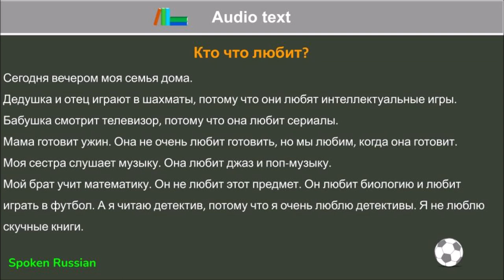Russian Audio Texts 37 (Who loves what?)